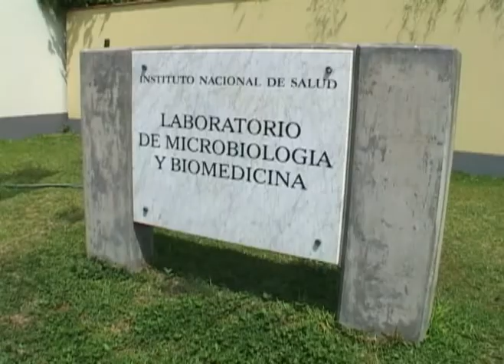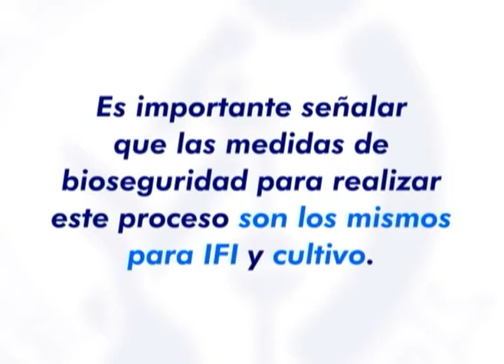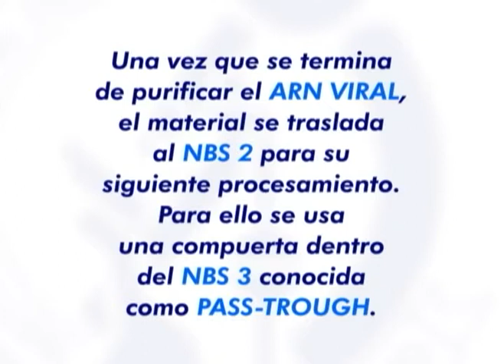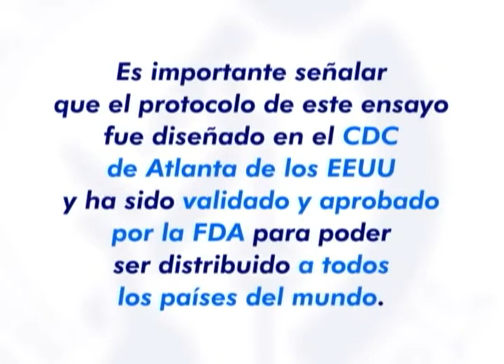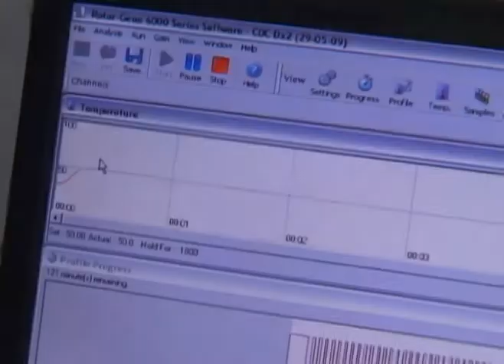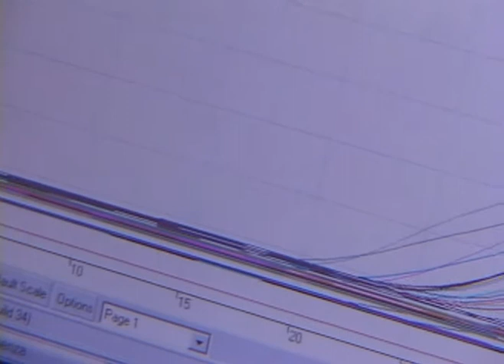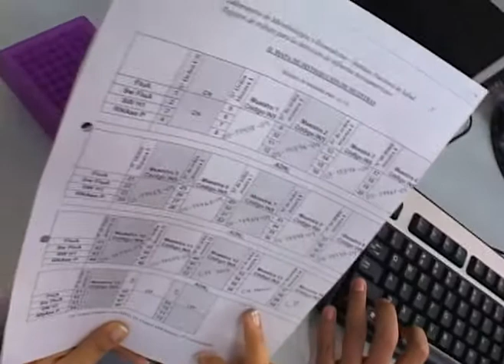VIDEO PCR - INSTITUTO NACIONAL DE SALUD